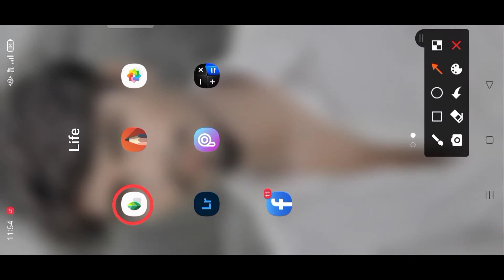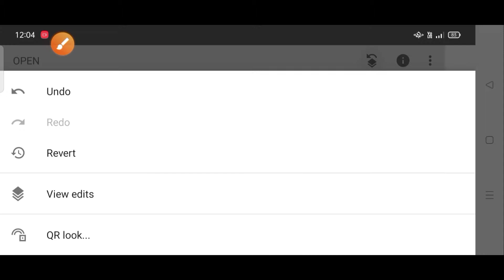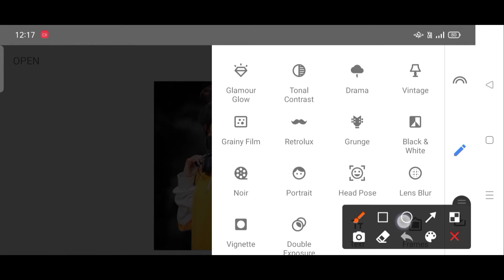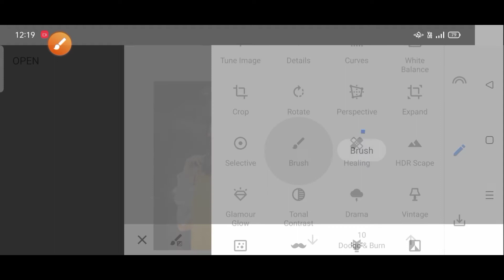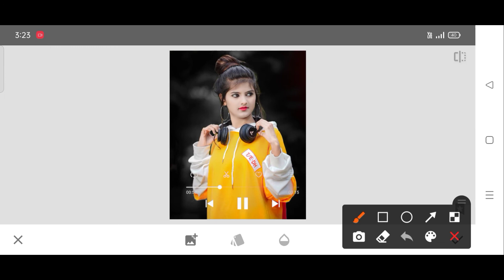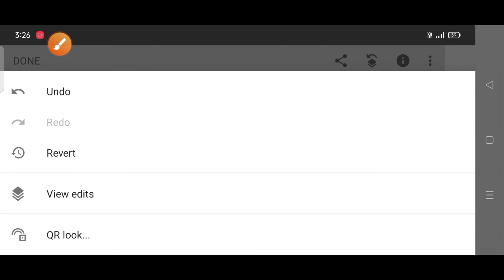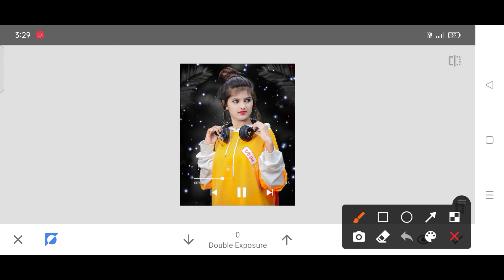Snapseed का ये Tool 🔫 जो सभी Tools का बाप हैं ? | जन लो आग 🔥 लगा दोगे | Snapseed New Trick 2022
Snapseed का ये Tool जो सभी  Tools का बाप हैं || आज वो जान लो ? सायद किसी ने नहीं बताया होगा ||

Hey  Guy's

I  Hope \\   I  Am    Surya  Aaj  Ke   Is  Video   Me   Ham   Aapko   Bataye   Hain  Ki   Aap   Kis   Tarah   Apne   Phone 📱 Me  Snapseed   App   Use   Karke    Apne  Photo  Ki   Background   Colour   Change +  Face  Smooth    Kar   Sakte   Hain,,,,,,,,,,,,,,,  I   Hope   Ki   ye    Video   Aapko  Bahut   Pasand   Aayegi

        📍   हर   बार    न्यू     अंदाज     में  📍

             🙏  Support Please 🙏

Model  by  :-  Sudhakar  Kanaujia

                    Kushinagar

Hello  Guy's

photo editing

pic edit

photo edit

editing

yusof edit

editing photos

editing girl photo

editing photo

face change kaise kare

hair editing

sketchbook editing

background editing

lion photo editing

photo editing kaise karen 2022

photo editing tamil snapseed

snapseed editing

music , music photo editing, music edit

editing photos music,

music photo editing 2022

PicsArt New Style Editing 2022

snapseed new style editing 2022

snapseed face clean photo editing 2022

snapseed dark black photo editing new trick

snapseed dark black photo editing

snapseed black tone photo editing

Photo,

editing,

kese,

Kare,

kaise,

Snapseed Best Realistic Color Effect Editing Tricks,

Best Color Effect,

Best Color effect Android app,

Best photo effects editing,

Aqua and Orange Color Tone,

I Miss You Photo Editing PicsArt

Instagram Trending Photo Editing Tutorial

Trending photo editing picsart

miss you photo editing

whatsapp chat miss you editing

messenger chat miss you editing

miss you edit

hey i miss you photo editing

edit jn surya, surya, surya editor,
Aarya editz , vijay mahar, nsb picture,
shailesh editing zone, ss rajput edit, alone design, Rdx editor , RCS Picture,
rsc picture, imran editor , SR editing zone
yusof edit , sony jackson , join picture ,
shailesh photo editing , alone design face smooth, RCS Picture Lightroom Photo Editing,